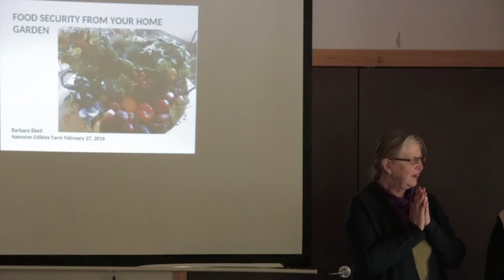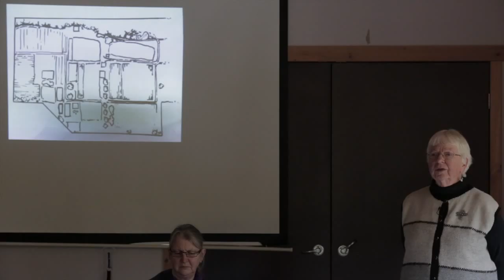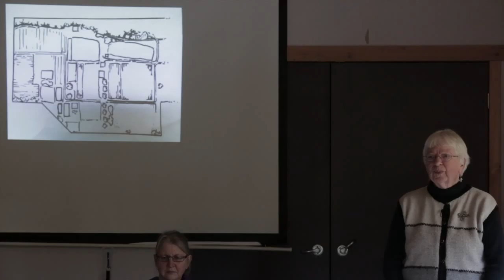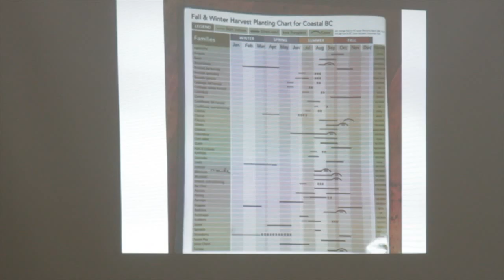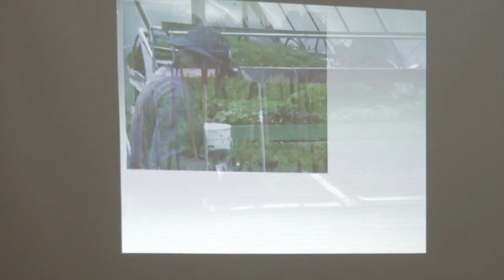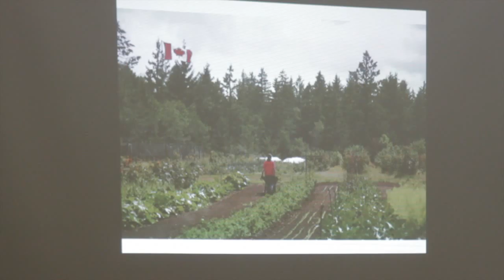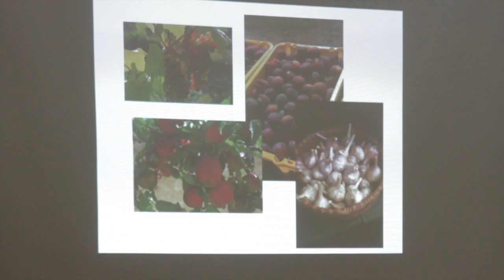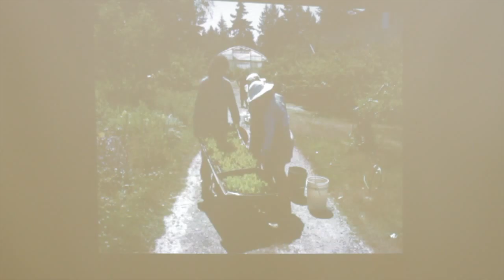Long Term Planning In The Garden with Barbara Ebell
Presented by Barbara Ebell of Nanoose Edibles
West Coast Farm & Garden Show
Where: Tofino Botanical Garden Ecolodge Classroom, Tofino BC

This talk explores point on long term planning in the garden! She poses the question what will happen if the ferries stop running, how will you feed yourself?  Barbara talks about looking at all the systems that make up a garden or farm and how to take them into consideration to get the most out of a full year of production.

This video has been brought to you in part by Tofino Community Food Initiative and Growing Forward 2, a federal-provincial-territorial initiative.

to stay informed of our up coming events.

Thank you Barbara Ebell at Nanoose Edibles Farm in Nanoose BC for passing along your wonderful knowledge for future generations.

Tofino Community Food Initiative is a non-profit organization that offers free educational workshops and resources to community members of all ages on growing food and food literacy. Please consider donating and let us know what topics you are interested in learning more about